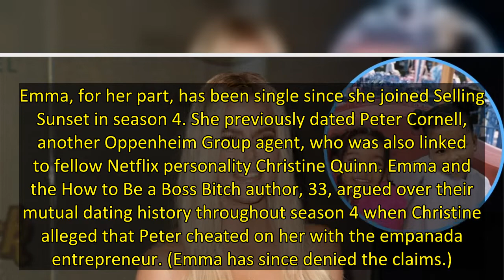Ben Affleck Denies Being Raya Member After Selling Sunset’s Emma Hernan Claims They Matched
Did they connect? Emma Hernan made headlines during season 5 of Selling Sunset when she alleged that Ben Affleck tried to slide into her DMs — which he was since addressed.
“Raya has confirmed that he has not been an active member for several years,” a rep for the 49-year-old Argo director told People in a statement on Friday, April 22.
The Emma Leigh & Co founder, 30, told costar Chrishell Stause during the 5th episode of Selling Sunset’s 5th season — which dropped on Friday via Netflix — t